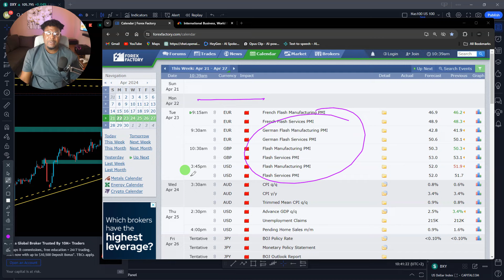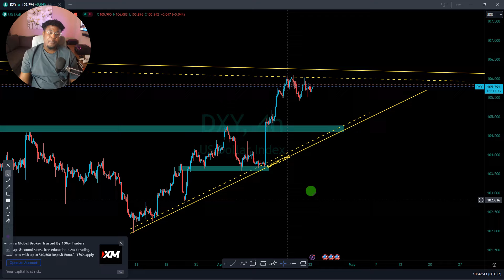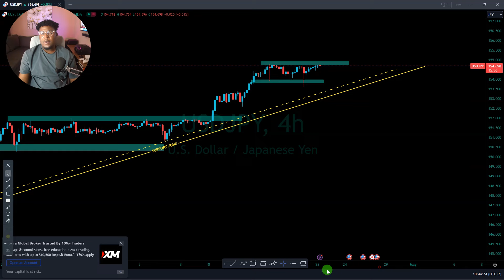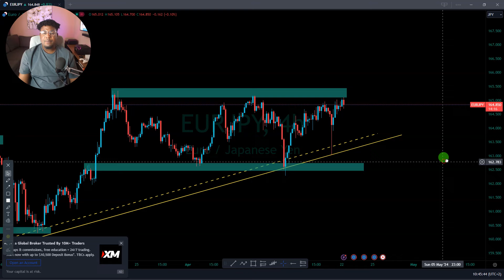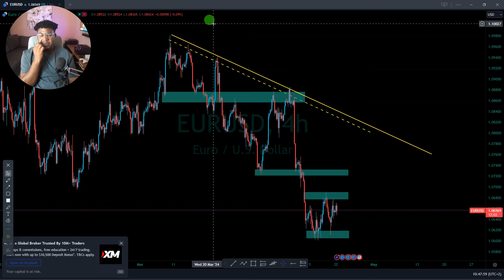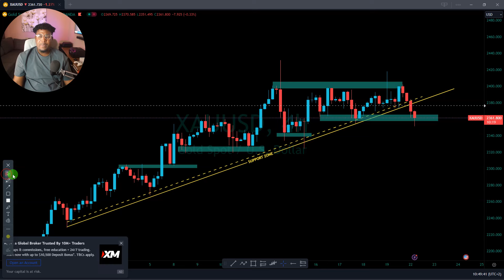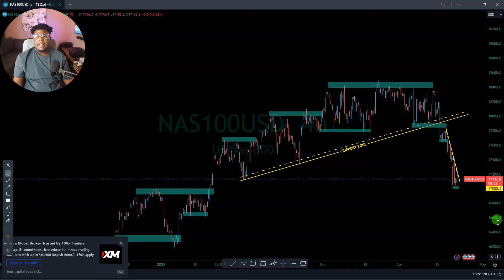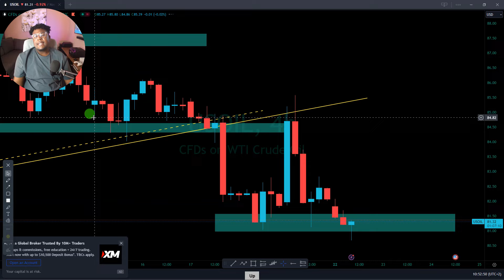DAILY MARKET ANALYSIS | DAX, NASDAQ 100, US30, GBPUSD, EURUSD & GOLD.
My Services:
 # 1 Month Signals $30
# 2  Month Signals $80
Recommended Brokers: EXNESS
I'm on Instagram as @xtrahot_forex